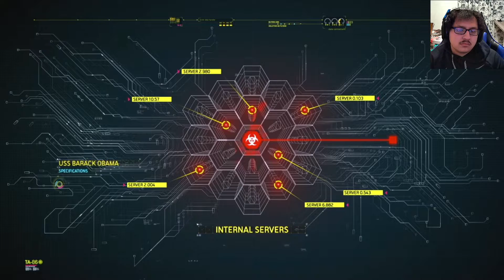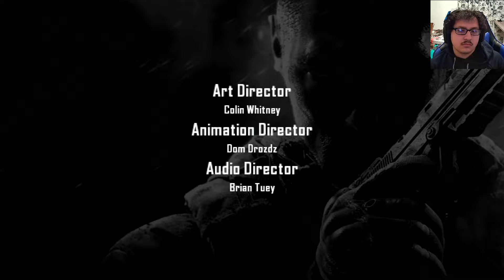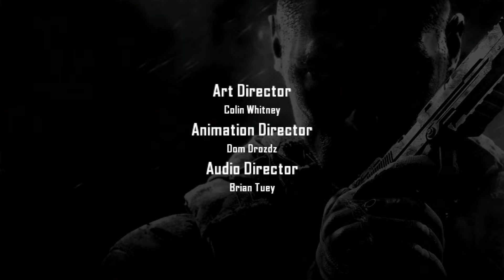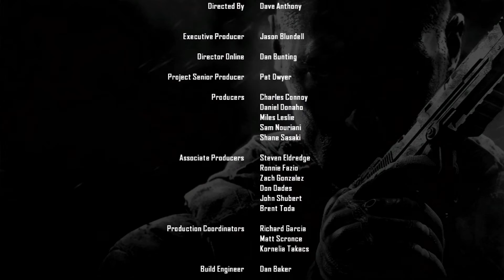Call of Duty: Black Ops 2 - (Part 16/End) “Judgment Day” Gameplay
AMAZON AFFILATE
Equipment Used:
Capture Device: (Elgato HD60 S+)
Monitor: (LG 27GN950-B UltraGear Gaming Monitor)
Headset: (Astro A50 Gaming Headset)
Mic: (Blue Snowball)
Camera: (Anvasktek Webcam)
Computer: (iMac)